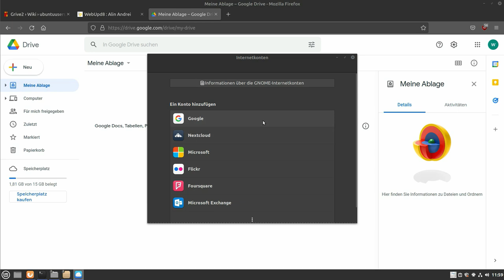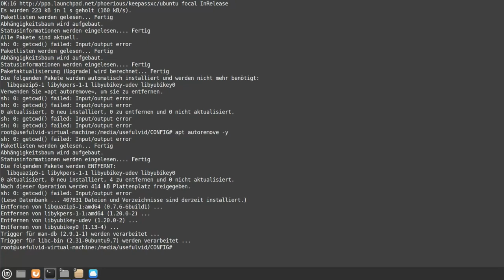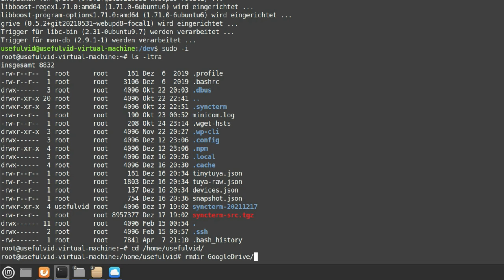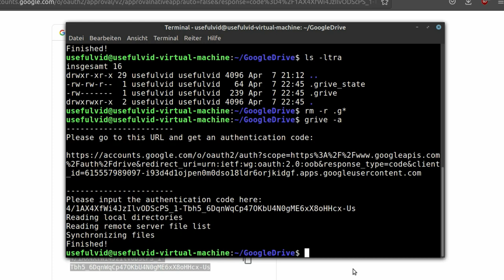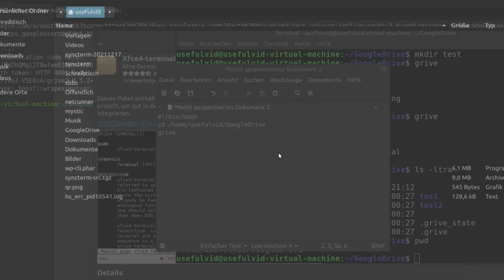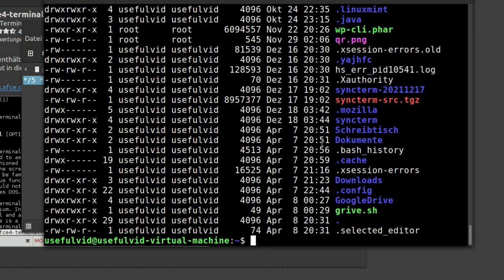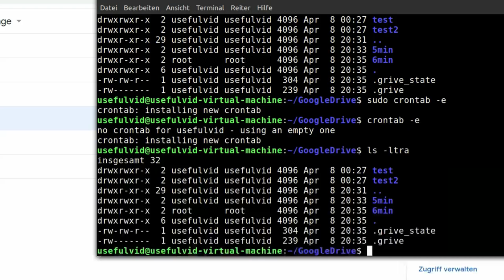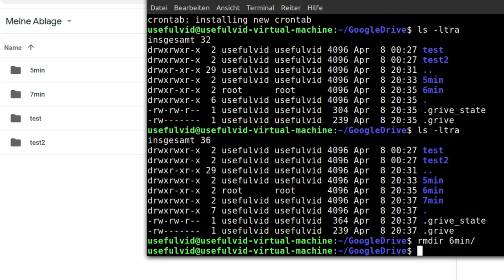Google Drive auf Linux Mint / Ubuntu mit echter Synchronisierung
Mit grive lassen sich Dateien von Google Drive auch offline auf Linux Ubuntu bzw. Mint synchronisieren.
Die Dateien werden dabei nicht nur online gestreamt, sondern wie beim Windows Client auch offline auf dem PC gespeichert.
Dazu muss lediglich grive insalliert, eingerichtet und ausgeführt werden. Die Einrichtung ist kostenlos, eine kommerzielle Alternative ist insync.
00:00 Intro
00:30 Dateien nur Online?
02:11 Grive2 Installation per PPA
05:08 Sync Verzeichnis anlegen
05:40 Anmeldung bei Google
07:30 Synchronisation
08:19 Script erstellen
09:25 Crontab & Sync Test
13:52 Fazit